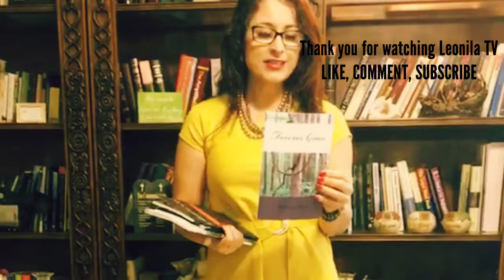Author Tony Sluzas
Sharing the work of my dear friend and evangelist, Tony Sluzas. April 25, 2017